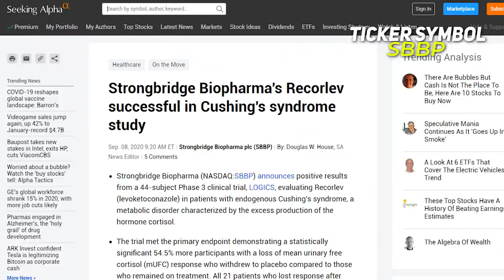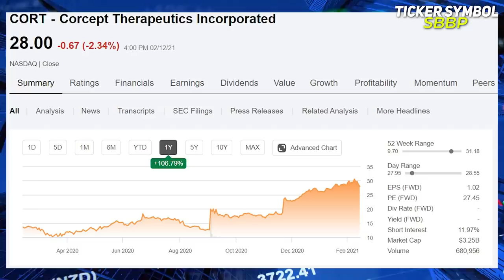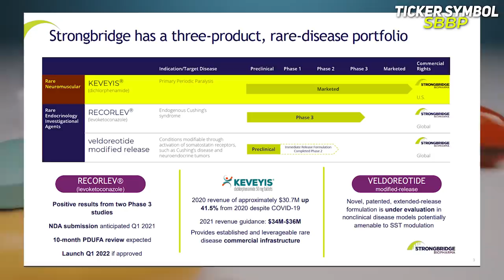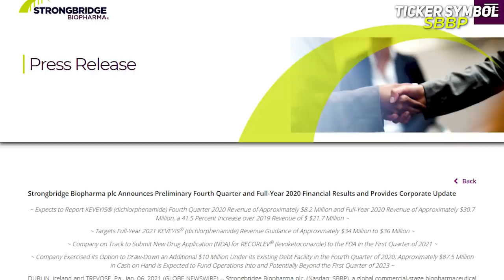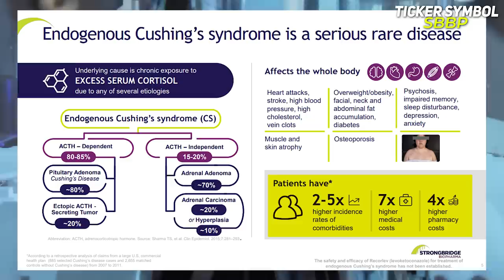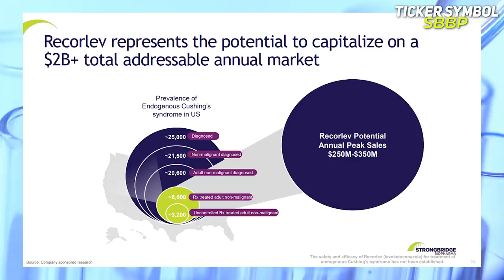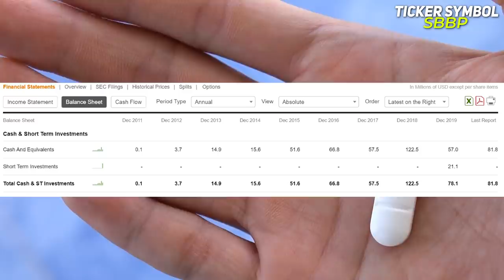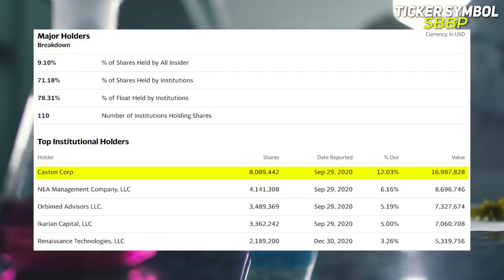$3 To $30 - 10x Your Money Challenge Undervalued Penny Stock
In this video I will discuss my favorite penny stock which by any standard is undervalued at current price of 3.32 dollars. Consensus estimate of Wall Street firms including Oppenheimer and H C Wainwright is 9.5 dollars meaning 300% upside potential from current levels.

 But if you can hold this stock for Long I see it 30+ early next year. 71% of the total shares are held by institutions and 9% by insiders. Risk at current price is very low. I do not have a slightest doubt in my mind that it is a 10x stock. Wonder Why? Listen Carefully. Company Name is Strongbridge Biopharma Plc Nasdaq Ticker Symbol SBBP and it already has phase 3 successful drug named RECORLEV to treat Cushing's Syndrome. Strongbridge is submitting FDA its New Drug Application in Q1 of 2021 to start its marketing efforts. Peak sales are estimated at 250 to 350 million annually. Current market cap of the company is 223 million dollar with existing products sales of 30 million dollars.